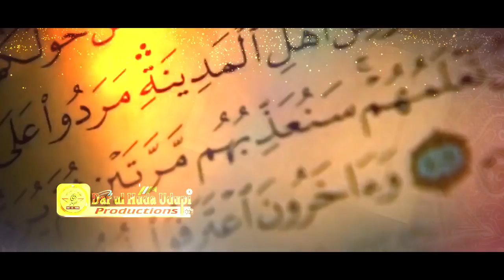#06 Surat Al Anaam - Few Objectives II Arshad Basheer Madani